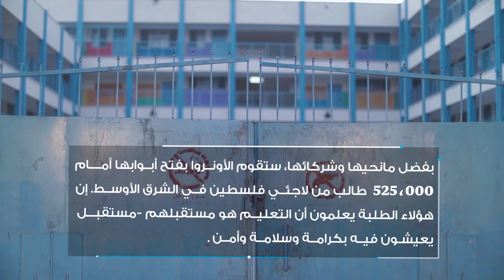الأونروا: العودة إلى المدارس 2018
بفضل الدعم الثابت من مانحيها وشركائها، فتحت الأونروا أبواب مدارسها  اليوم، وبالتالي تمكن 526,000 طفل من لاجئي فلسطين في جميع أنحاء الشرق الأوسط -- مثلهم كالأطفال في جميع أنحاء العالم --  العودة إلى المدرسة للتعلم والاستكشاف والمرح مع أصدقائهم، على الرغم من التحديات التي يواجهها العديد منهم في بيئة غير مستقرة. وهم يدركون، ربما أكثر من غيرهم، أن هذا هو جواز سفرهم إلى مستقبل يتسم بالكرامة والسلامة والأمان.

على مدى السنوات السبعين الماضية، نجحت الأونروا في حماية الحق في التعليم للأطفال من لاجئي فلسطين من خلال شبكتها المكونة من أكثر من 700 مدرسة. وقد قامت الاونروا بتوفير التعليم الشامل والجيد، حتى في أوقات الصراع والحصار والاحتلال، وتمكنت حتى يومنا هذا من تخريج حوالي 2 مليون طالب وطالبة. وعلى الرغم من أن الأونروا تحتفل اليوم بالحق في التعليم مع بداية العام الدراسي في الوقت المحدد، سيكون هناك حاجة إلى دعم مالي إضافي ومحسوس لإبقاء أبواب مدارسها مفتوحة.

وكما أوضح المفوض العام للأونروا بيير كرينبول فإننا لا يمكننا أن نتخيل العودة إلى هؤلاء الأطفال لنقول لهم إننا فشلنا في حشد الموارد اللازمة لإبقاء مدارسهم مفتوحة.

 لكل طفل الحق في التعليم.

أدعموا الأونروا حتى نتمكن من القيام بالمهام التي كلفنا بها